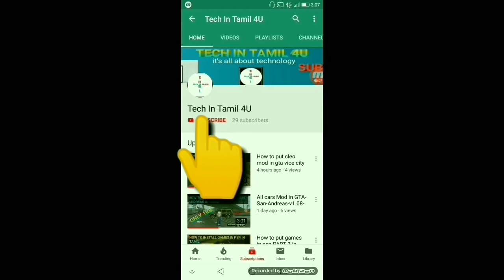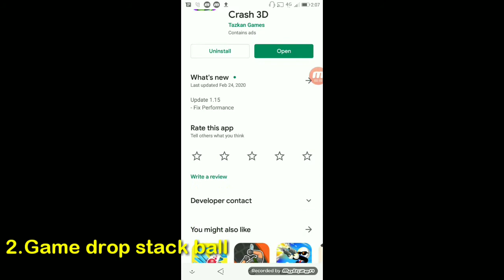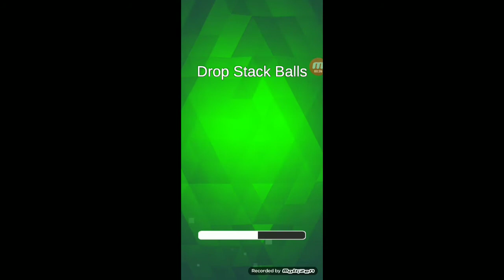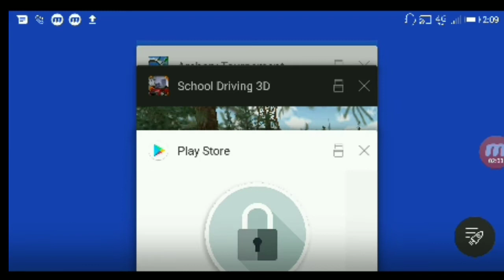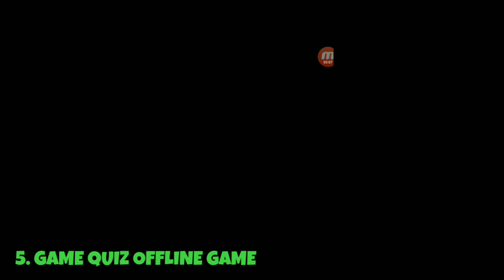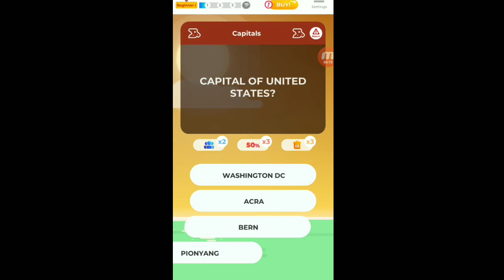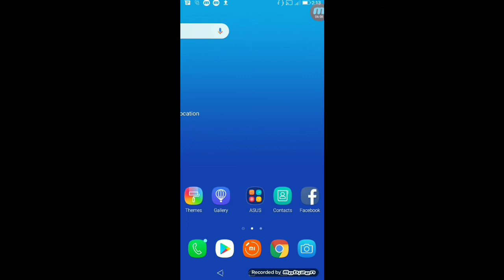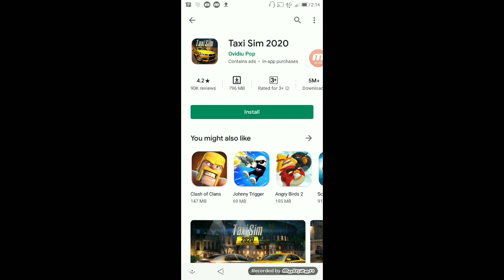7+1 offline games under 100 mb for lockdown days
Hi guys,

 Today we are showing you 8 amazing games   in tamil  so,if you are new to this channel please SUBSCRIBE to our channel and press the bell button to get the latest update and share your experience with us by comment and like the if you like the video

             Please help us to reach 1000 SUBSCRIBES

Links